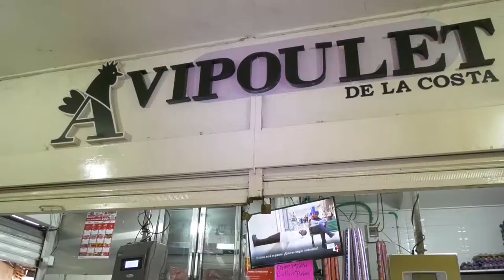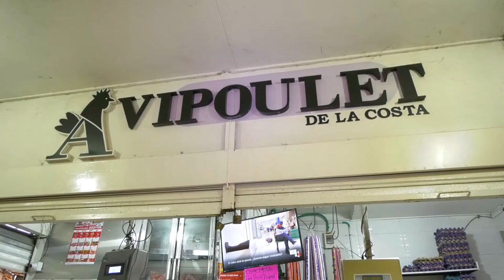EL ABIGEATO, DOLOR DE CABEZA DE LOS GANADEROS DEL DEPARTAMENTO DEL CESAR